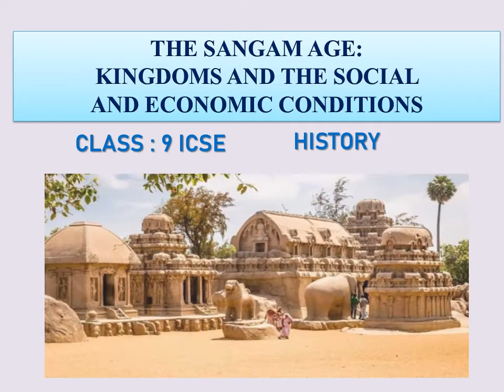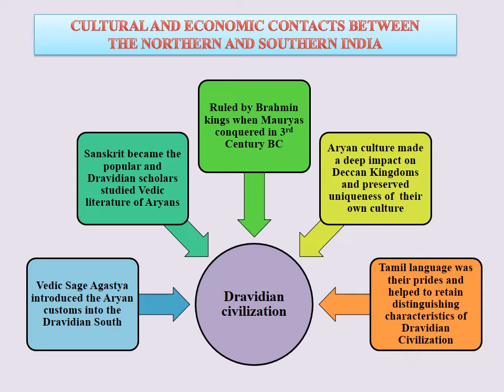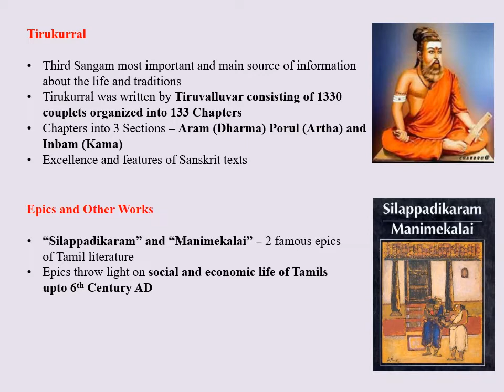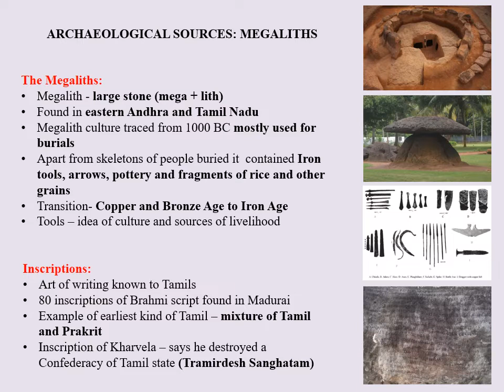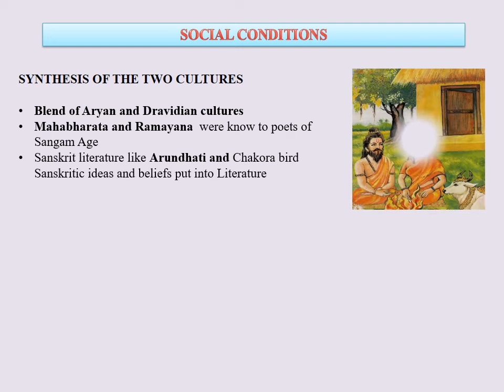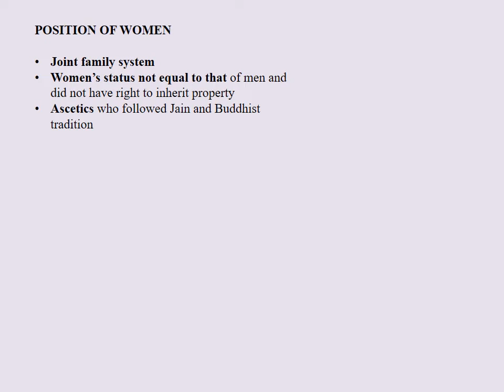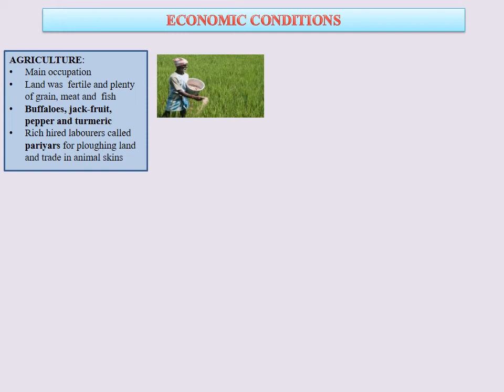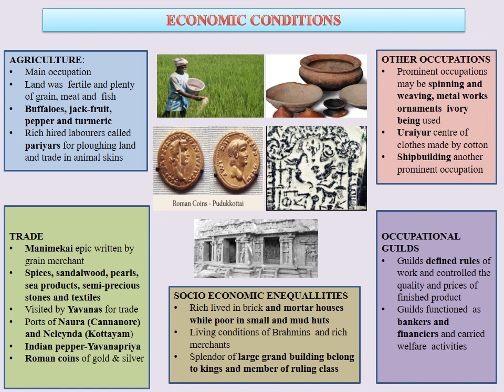The SANGAM Age Class 9 ICSE | History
The SANGAM Age - ICSE Class 9th History

The word ‘Sangam’ means ‘Assembly’. According to early tradition, three Sangams or Assemblies of literary men were held at Madurai, the center of great literary activity in the Tamil Country. It is generally accepted that these assemblies lasted from about first century BC to the fifth century AD. Many poets, scholars and bards who gathered there, produced a large volume of excellent Tamil poetry. These literary compositions were collected and complied into books called the Sangam literature.

There is no clear evidence regarding the literary works of the first Sangam. ‘Tolkappiyam’, written by Tolkappiyar, a disciple of Agastya, is a standard treatise on grammar and it belongs historically to the Second Sangam. Tiruvalluvar, the famous Tamil poet who attended the Third Sangam, wrote ‘KuraP. The literary works of the third Sangam constituted the most important part of the Sangam literature and they are the main source of information about the life and traditions of the Tamil people.